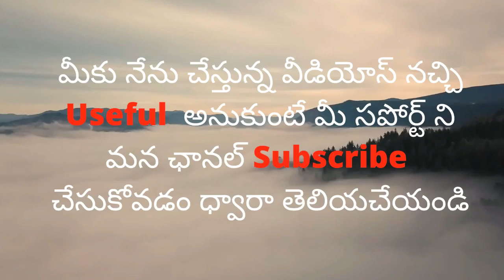Kashaym for throat issues,voice problems |gonthu bonguru |gonthu gara |Telugu |lifestyle simple tips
Hey Guys.

This video is all about " Kashaym for throat issues,voice problems |gonthu bonguru |gonthu gara |Telugu |lifestyle simple tips".

If you want to give me your valuable words about this " Kashaym for throat issues,voice problems |gonthu bonguru |gonthu gara |Telugu |lifestyle simple tips" video please mention in the
comment section.